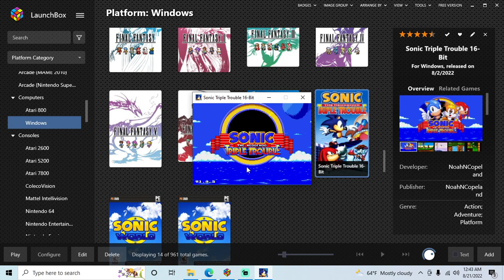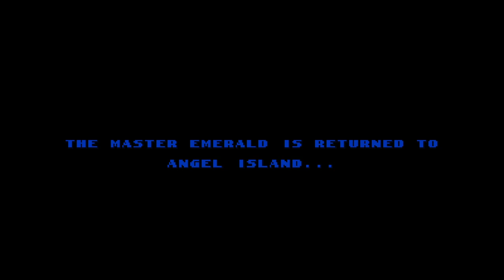Sonic Triple Trouble 16-Bit (Fan Game) - PC playthrough part 1 (recorded 2022-08-21)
In this part I played through the game as Sonic & Tails and got all the emeralds, unlocking Knuckles and Fang/Nack as playable characters at the end. I tried playing 1 level in free play mode as Fang/Nack when I was done to learn how he controls.